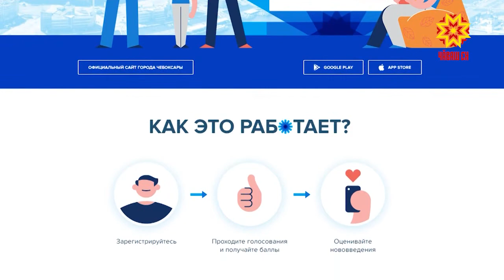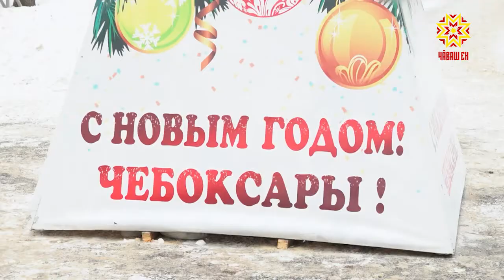Символ наступающего года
Традиционно, в канун новогодних праздников, в столице республики появляется символ наступающего года. Сегодня на улице Карла Маркса,54 перед Главпочтамтом установили 3-х метрового  бычка.